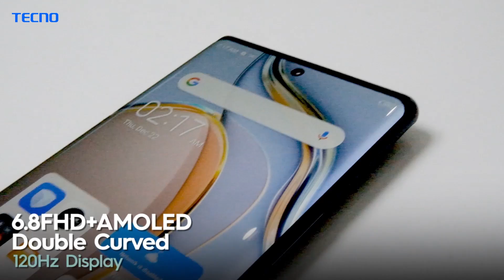Unboxing TECNO Phantom X2! This masterpiece is here to captivate your attention.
TECNO Phantom X2 is crafted with these exclusive features available only at a special launch price of Rs.39,999.

-World's first 4nm MediaTek Dimensity 9000 5G Processor for powerful performance
-64MP OIS RGBW(G+P) sensor for amazing night portraits
-6.8FHD+ Double Curved 120Hz AMOLED with in-Display Fingerprint Sensor for an immersive and smooth viewing experience

Apart from the smartphone, the box also contains a 45W fast charge adapter, data cable and earphone.

Unbox your own TECNO Phantom X2 to enjoy an extraordinary performance at your fingertips.

Enjoy 6 months no-cost EMI starting at ₹6,667/- per month. *T&C apply